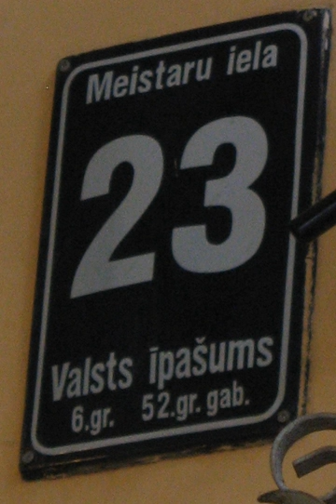State ownership | Wikipedia audio article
This is an audio version of the Wikipedia Article:
State ownership

- Socrates

SUMMARY
State ownership (also called public ownership and government ownership) is the ownership of an industry, asset, or enterprise by the state or a public body representing a community as opposed to an individual or private party. Public ownership specifically refers to industries selling goods and services to consumers and differs from public goods and government services financed out of a government’s general budget. Public ownership can take place at the national, regional, local, or municipal levels of government; or can refer to non-governmental public ownership vested in autonomous public enterprises. Public ownership is one of the three major forms of property ownership, differentiated from private, collective/cooperative, and common ownership.In market-based economies, state-owned assets are often managed and operated as joint-stock corporations with a government owning all or a controlling stake of the company's shares. This form is often referred to as a state-owned enterprise. A state-owned enterprise might variously operate as a not-for-profit corporation, as it may not be required to generate a profit; as a commercial enterprise in competitive sectors; or as a natural monopoly. Governments may also use the profitable entities they own to support the general budget. The creation of a state-owned enterprise from other forms of public property is called corporatization.
In Soviet-type economies, state property was the dominant form of industry as property. The state held a monopoly on land and natural resources, and enterprises operated under the legal framework of a nominally planned economy, and thus according to different criteria than enterprises in market and mixed economies.
Nationalization process of transferring private or municipal assets to a central government or state entity. Municipalization is the process of transferring private or state assets to a municipal government.